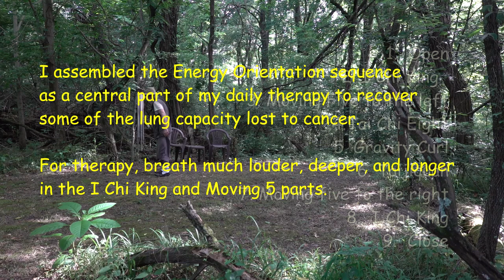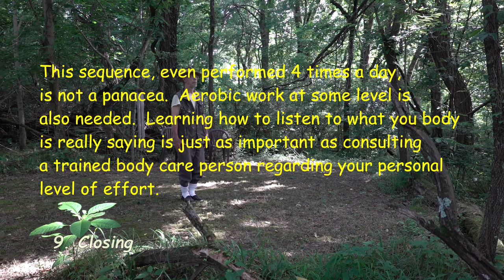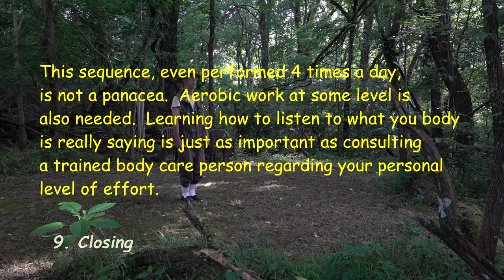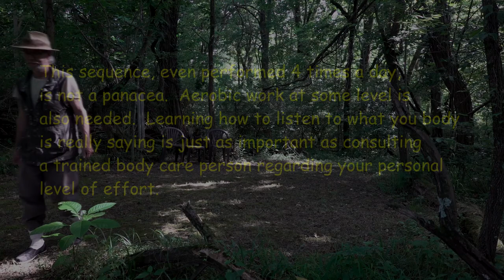Energy Orientation (Tai Chi Chi Kung)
The Energy Orientation sequence includes 8 parts Qigong (Chi Kung) and 1 part Tai Chi Chuan (Taijiquan).
The birds and highway noise are from the original video.  The gong music I recorded and added later.